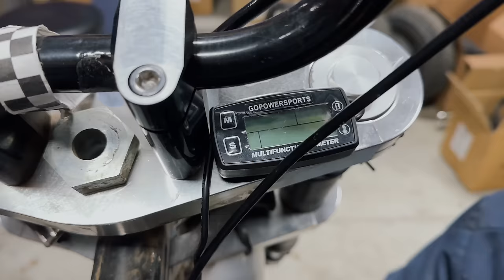Reviving our Ultimate Enduro Racing Mini Bike | Tillotson 225 + TrailMaster Hurricane 200X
Reviving our favorite enduro racing mini bike, our Trailmaster Hurricane 200X. These full suspension mini bikes are a more premium version of the Trailmaster MB200, the Hurricane 200X has a standard front brake, nicer tires, and a few other options that set it aside from the MB200. We're preparing for the Go Power Sports 180 3 hour endurance mini bike race, so we have lots of maintenance and racing practice in this episode!

Tires: call for availability!